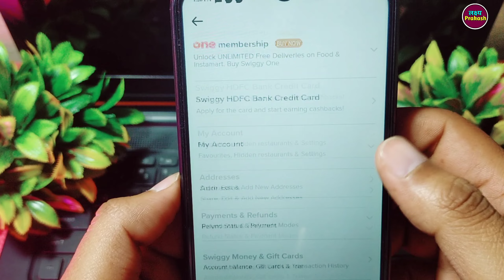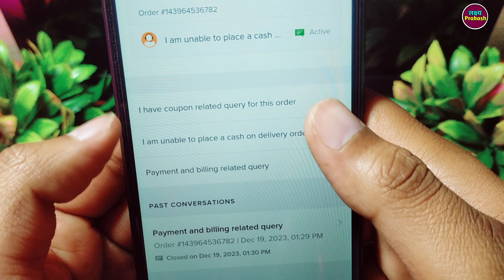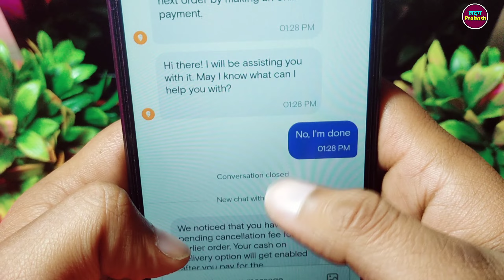Swiggy Customer Care Se Kaise Baat Kare !! Swiggy Customer Care Number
your queries.

1. swiggy helpline number
2. how to call swiggy customer care